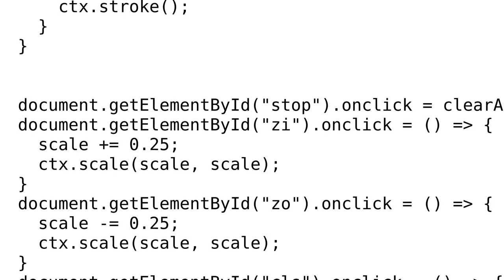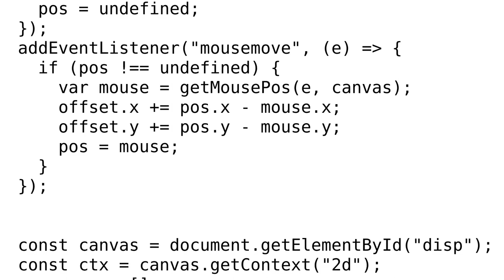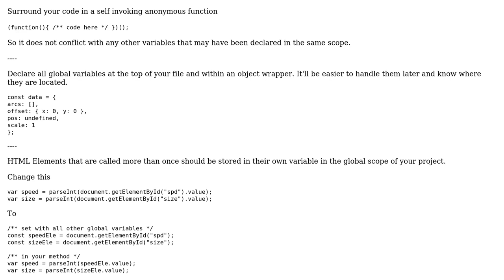Recamn Sequence Animation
With thanks & praise to God, and with thanks to the many people who have made this project possible! | Content (except music & images) licensed under CC BY-SA | Music | Images & others | With thanks to user kemicofa ghost user Joyal Mathew and the Stack Exchange Network Trademarks are property of their respective owners. You are responsible for your own actions.